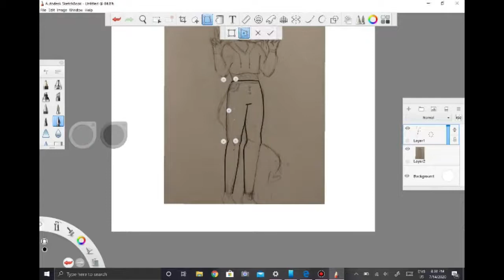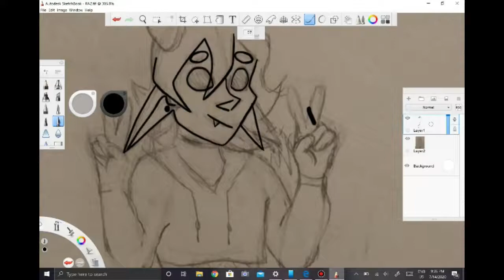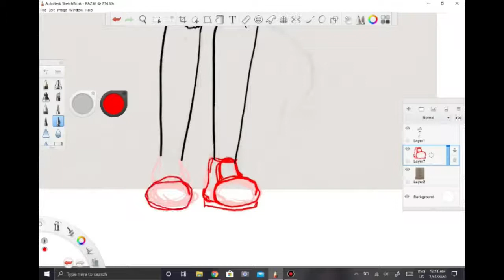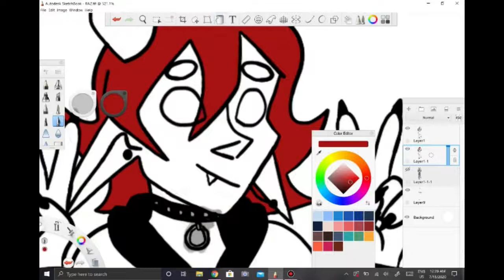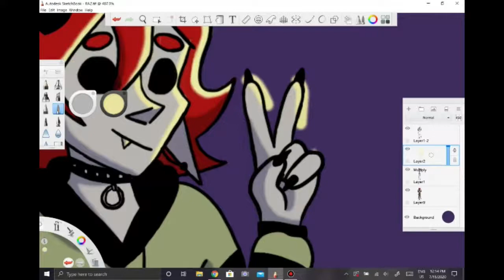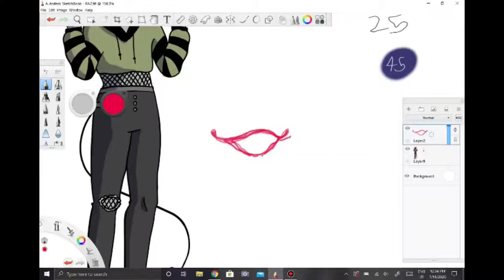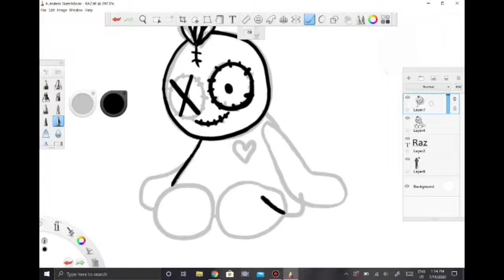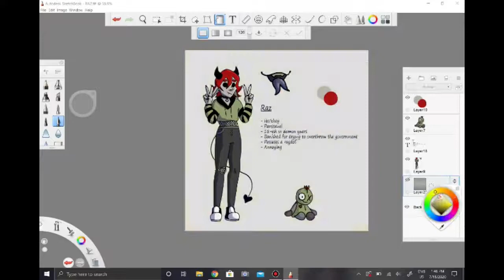Raz // OC Sheet Speedpaint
I've had this character in mind for a while, and I finally got to drawing a reference
Programs used: Autodesk Sketchbook Pro, Bandicam, and Shotcut